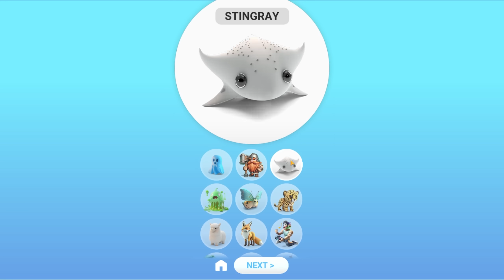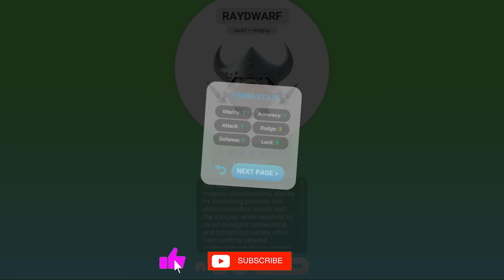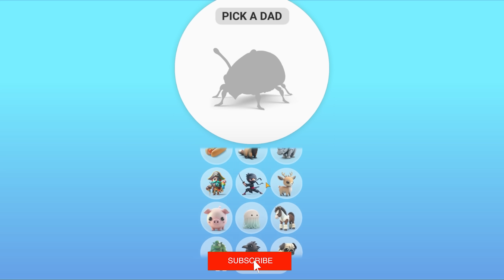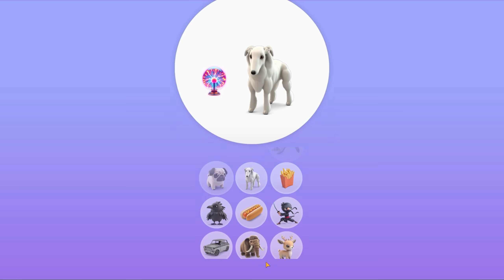I Merged PANTHER and NINJA to make a NEW CREATURE to FIGHT ALL UNITS with SHINCHAN and CHOP Animash